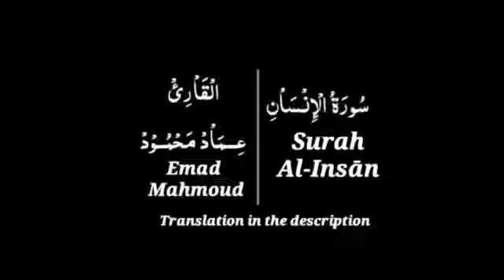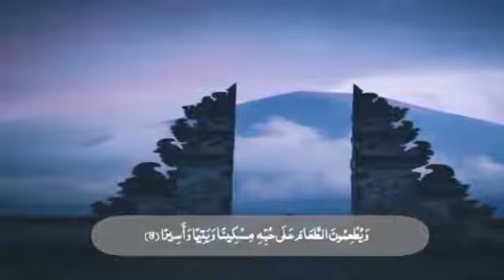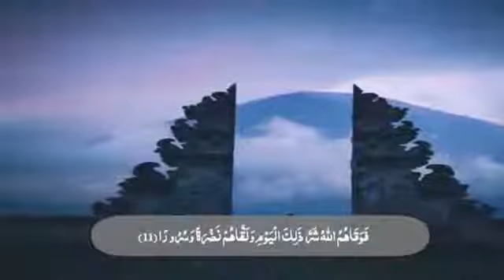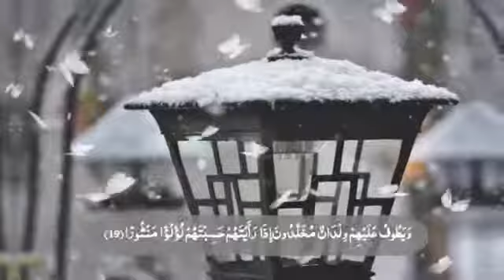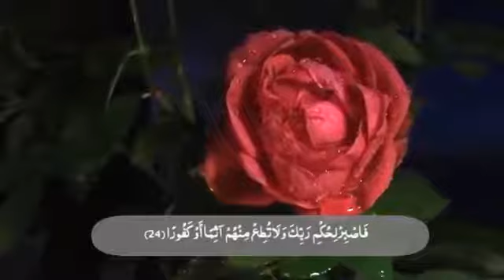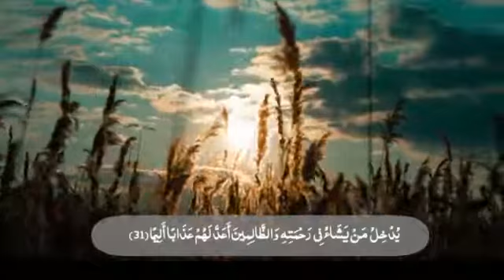حصريآ | سورة الإنسان كاملة | القارئ عماد محمود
Quran recitation
Quran mp3
al Quran
Quran pak

01.Surah Al-Fatihah
02.Surah Al-Baqarah
03.Surah Al-imran
04.Surah An-Nisa
05.Surah Al-Ma'idah
06.Surah Al- An'am
07.Surah Al- A`raf
08.Surah Al-Anfal
09.Surah At-Tawbah
10.Surah Yunus
11.Surah Hud
12.Surah Yusuf
13.Surah Ar-Ra`d
14.Surah Ibrahim
15.Surah Al-Hijr
16.Surah An-Nahl
17.Surah Al-'Isra
18.Surah Al-Kahf
19.Surah Maryam
20.Surah Taha
21.Surah Al-'Anbya'
22.Surah Al-Haj
23.Surah Al-Mu'minun
24.Surah An-Nur
25.Surah Al-Furqan
26.Surah Ash-Shu`ara
27.Surah An-Naml
28.Surah Al-Qasas
29.Surah Al-`Ankabut
30.Surah Ar-Rum
31.Surah Luqman
32.Surah As-Sajdah
33.Surah Al-'Ahzab
34.Surah Saba'
35.Surah Fatir
36.Surah Ya-Sin
37.Surah As-Saffat
38.Surah Sad
39.Surah Az-Zumar
40.Surah Ghafir
41.Surah Fussilat
42.Surah Ash-Shuraa
43.Surah Az-Zukhruf
44.Surah Ad-Dukhan
45.Surah Al-Jathiyah
46.Surah Al-'Ahqaf
47.Surah Muhammad
48.Surah Al-Fath
49.Surah Al-Hujurat
50.Surah Qaf
51.Surah Adh-Dhariyat
52.Surah At-Tur
53.Surah An-Najm
54.Surah Al-Qamar
55.Surah Ar-Rahman
56.Surah Al-Waqi`ah
57.Surah Al-Hadid
58.Surah Al-Mujadila
59.Surah Al-Hashr
60.Surah Al-Mumtahanah
61.Surah As-Saf
62.Surah Al-Jumu`ah
63.Surah Al-Munafiqun
64.Surah At-Taghabun
65.Surah At-Talaq
66.Surah At-Tahrim
67.Surah Al-Mulk
68.Surah Al-Qalam
69.Surah Al-Haqqah
70.Surah Al-Ma`arij
71.Surah Nuh
72.Surah Al-Jinn
73.Surah Al-Muzzammil
74 Surah Al-Muddaththir
75.Surah Al-Qiyamah
76.Surah Al-'Insan
77.Surah Al-Mursalat
78.Surah An-Naba'
79.Surah An-Nazi'aat
80.Surah Abasa
81.Surah At-Takwir
82.Surah Al-Infitaar
83.Surah Al-Mutaffifin
84.Surah Al-Inshiqaq
85.Surah Al-Burooj
86.Surah At-Tariq
87.Surah Al-A'la
88.Surah Al-Ghaashiyah
89.Surah Al-Fajr
90.Surah Al-Balad
91.Surah Ash-Shams
92.Surah Al-Lail
93.Surah Ad-Duha
94.Surah Ash-Sharh
95.Surah At-Tin
96.Surah Al-Alaq
97.Surah Al-Qadr
98.Surah Al-Baiyyinah
99.Surah Az-Zalzalah
100.Surah Al-Aadiyaat
101.Surah Al-Qari'ah
102.Surah At-Takaathur
103.Surah Al-Asr
104.Surah Al-Humazah
105.Surah Al-Feel
106.Surah Quraish
107.Surah Al-Maa'oon
108.Surah Al-Kauthar
109.Surah Al-Kaafiroon
110.Surah An-Nasr
111.Surah Al-Masad
112.Surah Al-Ikhlaas
113.Surah Al-Falaq